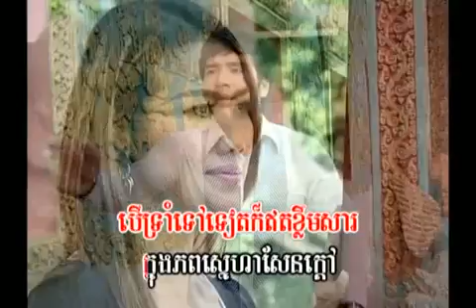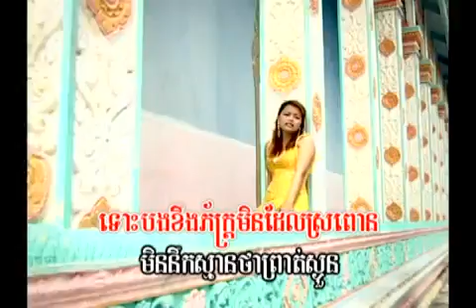Prort Teag Sorlanh ( Music)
KARAOKE  SING  A  LONG